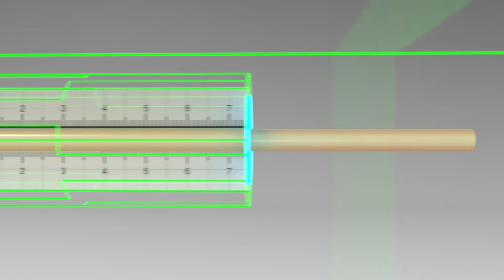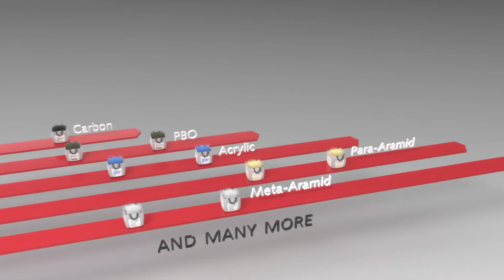BARNET Europe Tech Fibers Film 2019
Sustainability as a business model - since 1898

Barnet was founded in 1898 with the idea of ​​sustainability in resource consumption as one of the key foundations for doing business.
This sustainability is defined by Barnet as a reduction in the amount of raw material residues that reach our landfills, polluting the air and water or increasing our dependency on fossil fuels. Waste and by-products from fibers, yarns and the polymer industry are redirected to new production processes by redefining their usability. We call these innovations "the intelligence of the material". Recognizing and exploiting these by either changing the actual physical form of the by-product by mechanical means, or melting the material and forming it into another product, is one of the core competencies of the global Barnet group of companies.

Appreciation becomes added value
These newly recycled products will then either be used in the markets for which they were intended as recycled raw materials, or they will be used as a completely new product in another market. Barnet uses end-user waste by-products as well as post-industrial use as raw materials for its sustainability and recycling efforts. Through our business relationships as supplier and recycler in one, we offer a complete chain to achieve a consistent sustainability cycle.